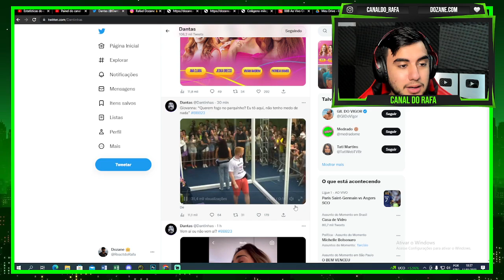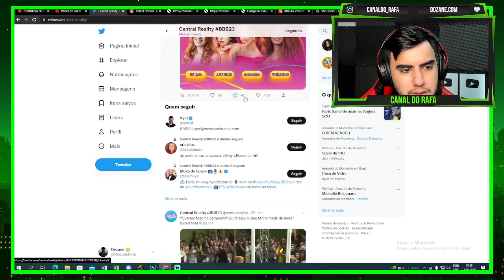GIOVANNA NÃO PARA DE FAZER MERD*!!! a ruiva está colecionando VTS de vexame... Olha isso | BBB23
Compre o Balsamo agora mesmo! e aproveite.